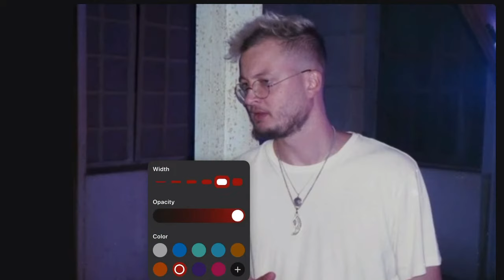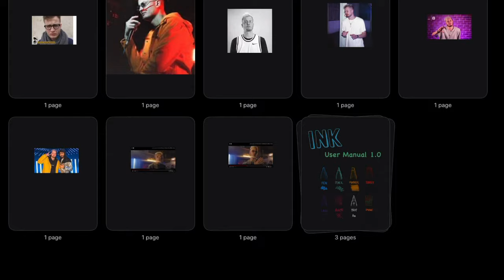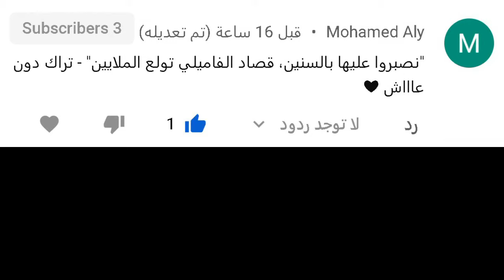تحليل شخصية مروان موسي راب سين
rap scene
Diss track mrawan Mousa
علم الفراسه مع مروان موسي‏
تحليل شخصية مروان موسى الرابر المشهور

N4_kZI&list=PLUnx2usZpJZO72GTgC-mmy8YCwK4HaLjH

القناه دى الهدف منها تعليم التعرف على الشخصيه عن طريق شكل الوجه
و هذا العلم يسمي الفراسه او الفراسة .
ايضا هناك فديوهات الهدف منها تحسين وضع حياتك بأذن الله و هى فديوهات الهدف منها رفع كفائة المهارات الشخصيه لديك و
توجد فديوهات عن التكنلوجيا سواء سماعات جيمينج او قيمينق كما يسمونها البعض محيطيه
ايضا لمحات عن بعض العلوم و التكنولوجيا و طبعا مش ناسي الناس الرياضيين لانى كنت شخص رياضي فهنتكلم عن المعلومات المغلوطه فى الرياضه و اسرار لعبة كمال الاجسام

تعرف علي اسرار شخصيتك
كثير منا يحاول أن يعرف شخصيته لاننا نرفض الاعتراف ببعض الجوانب السلبية فيها او اننا حتى لا نعرف اكثر السمات الجوهرية والفردية التي تميزنا عن غيرنا
تعرف على اسرارك النفسيه و السلوكيه عن طريق علم الفراسه
 # مخ_وعضلات

موسيقي المقدمه :
Digital Logo 04 by TaigaSoundProd